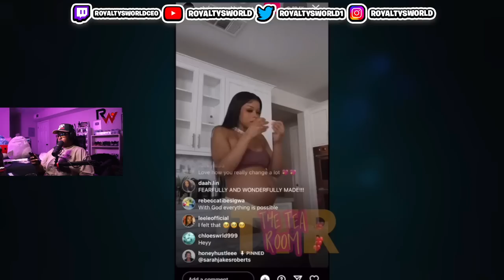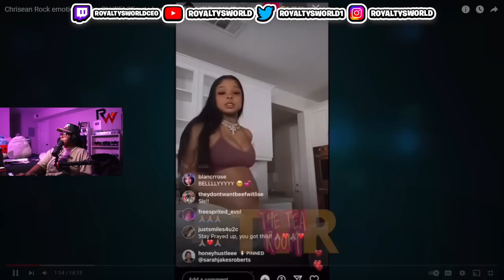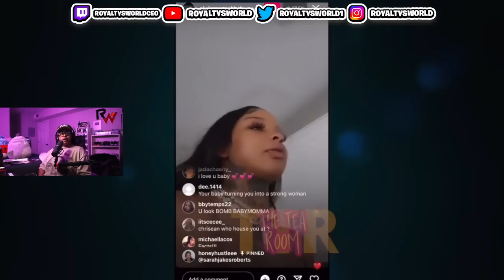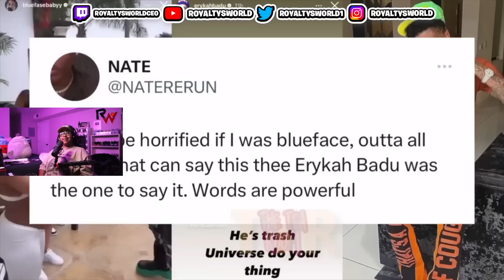Chrisean Rock emotional after BLUEFACE gets back with his EX‼️ Erykah Badu steps in..😳